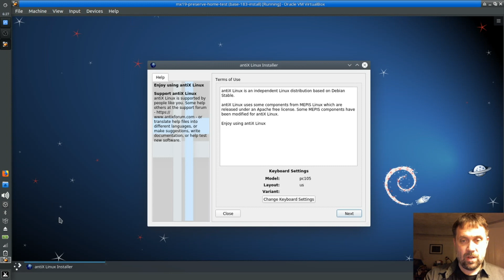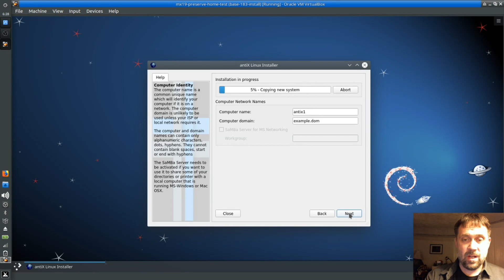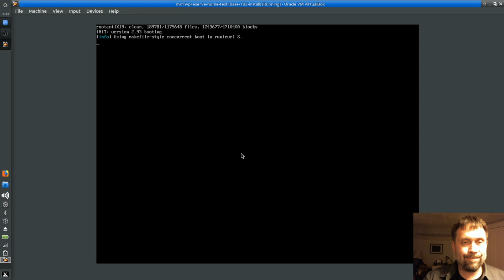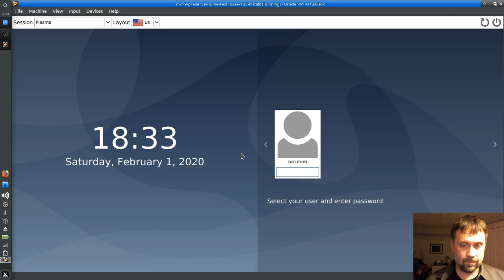antiX 19.1 core kde/plasma build - install your new custom build.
install your custom antiX build with the antiX installer.

use sudo minstall to run the installer

remember, if /home/demo is included in your remaster, then the installer will use that folder as a template when creating new users during install.

d.o.